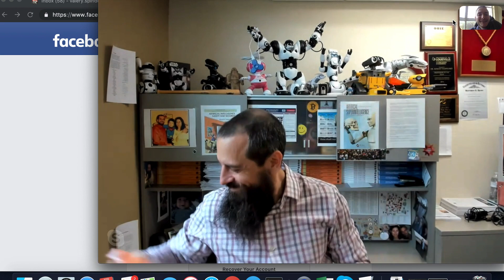AI IS ALREADY IN OUR LIVES | INTERVIEW WITH DOMAIN EXPERT | DR ROMAN YAMPOLSKIY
Best books on topic:

Dr. Roman Yampolskiy, expert in making AI safe shares his thoughts on my questions:

AI as an independent self-minded entity is still unreachably far away. It is and will continue to be a set of sophisticated scripts, statistically analyzing situations with no imagination or own will. Or not?

Aren't the people behind are those who should face regulations, existing rules and laws, specially from the weaponry domain, and we do not actually need to invent a bicycle here? Or we need to focus on different things?

Can there be an algorithm to define if a research in terms of AI is dangerous or not? What could be the basis of this?

AI capable of running a company is realistically to implement. Do you think this could be expanded to a government level? What could a country run by AI look like? Something like project Venus? (Resource based economics).

I’m building a drone company. In our plans we rely on AI to make drones safe for public and property. Do you think we can achieve a balance between safety, cost and entertainment capabilities with modern technology?